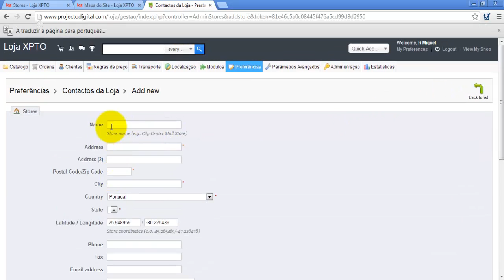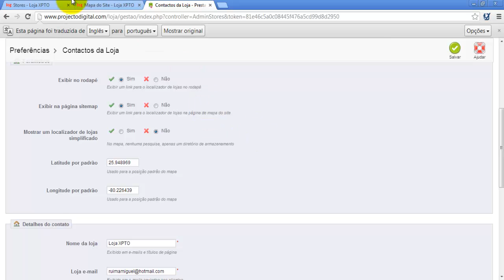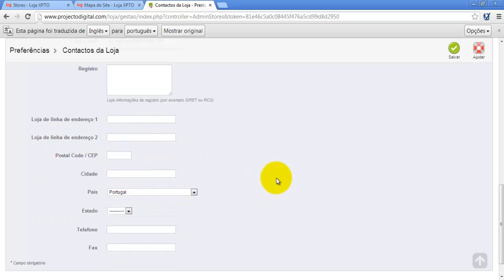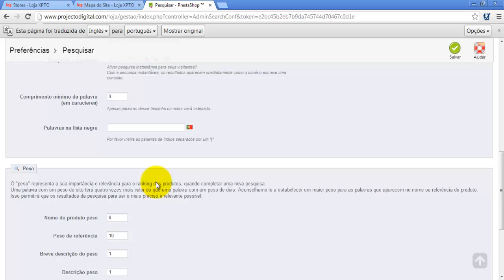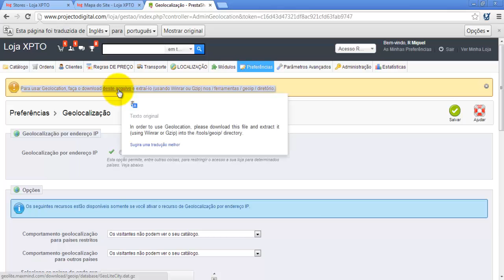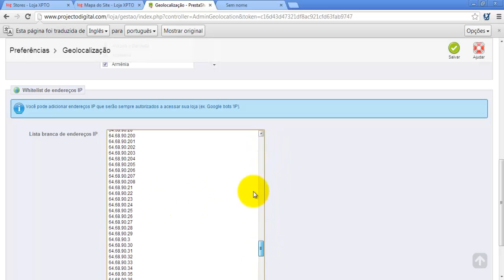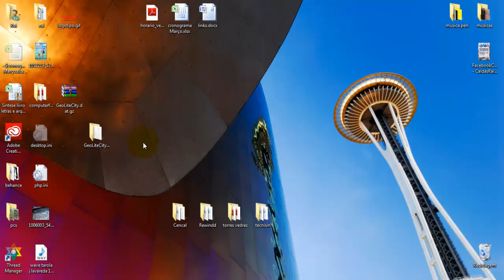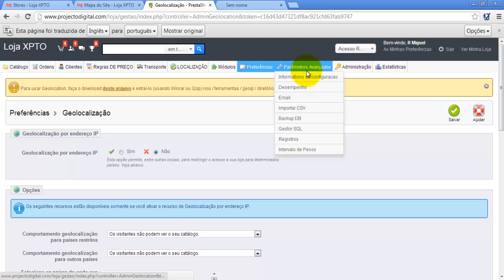8.3 - Loja on-line - Contactos loja manutencao geolocalizacao - Projecto Digital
Curso completo de criação e gestão de lojas on-line.

Ajude a manter este canal:
- Subcreva o canal
- Faça gosto no vídeo
- Partilhe e comente o vídeo